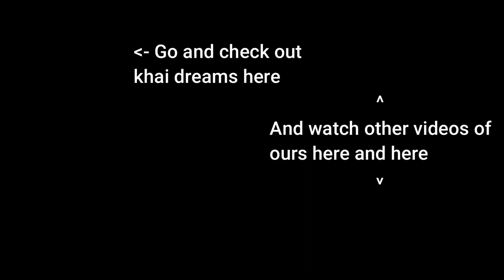two idiots participate in shenaniganry